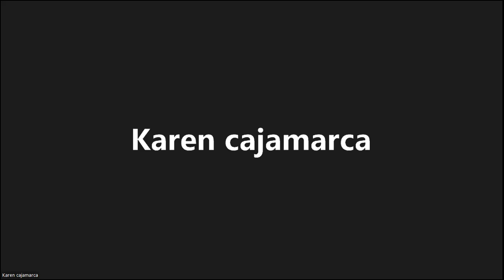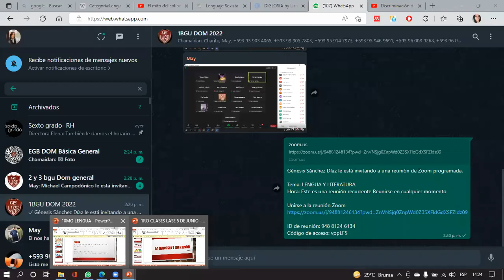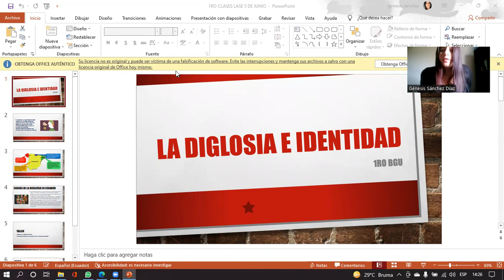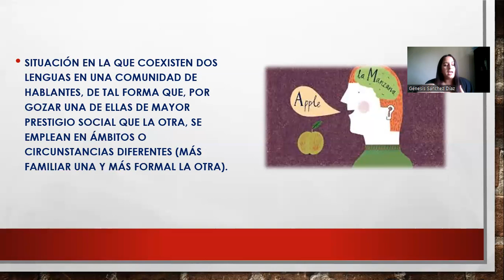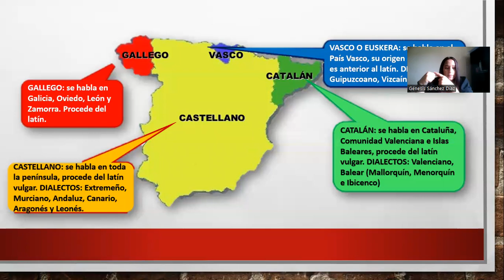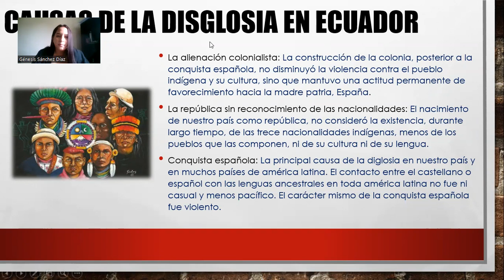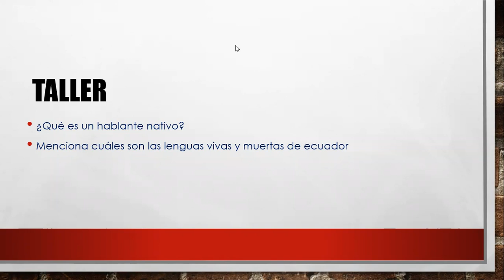LENGUA 1RO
Clase dada el 05/06/2022